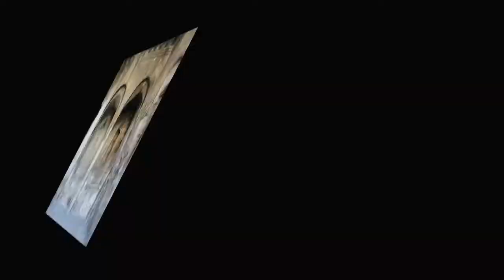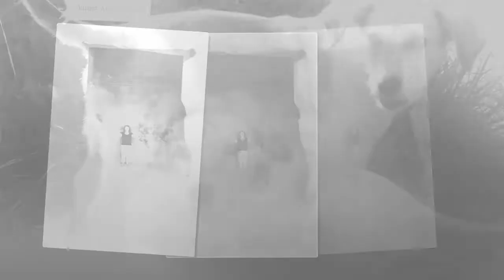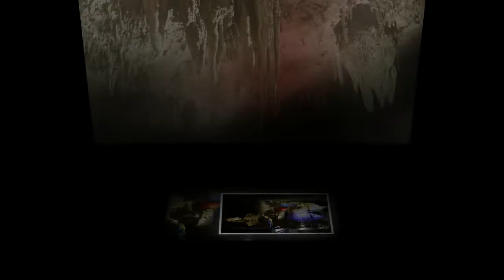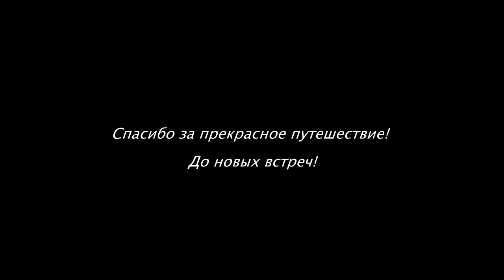Путешествие по Грузии 2016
С любовью и теплотой к попутчикам и гостеприимным жителям Грузии! Во время этого путешествия проходили съемки документального фильма "Сталь Сакартвело", доступного по ссылке